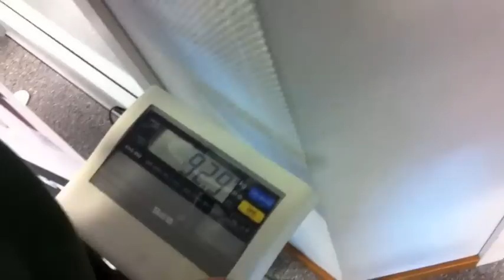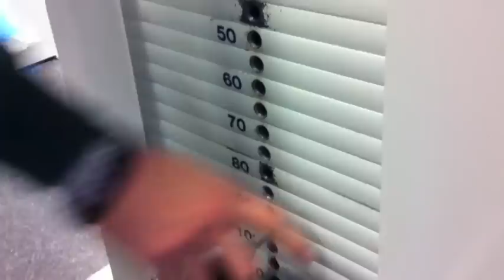Ryggträning med Ola Enberg & Christoffer Lagerskog